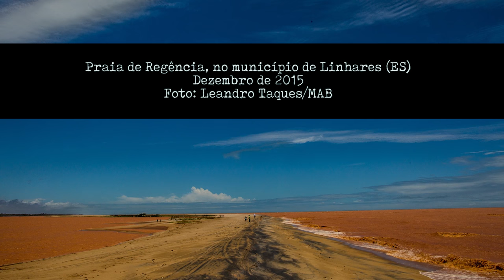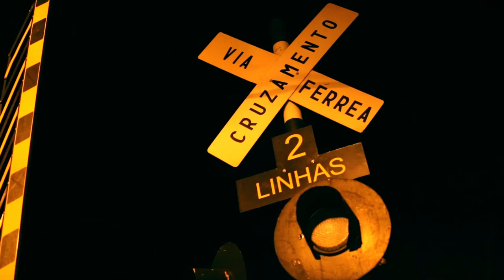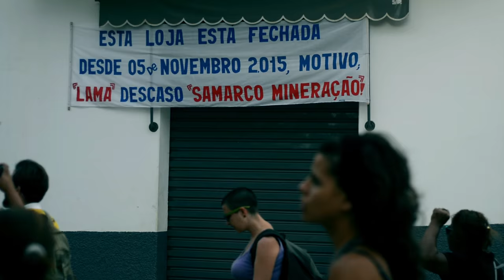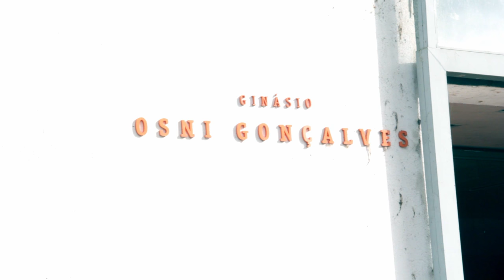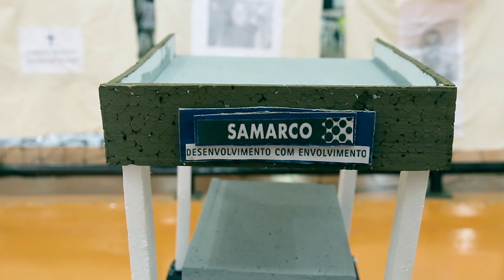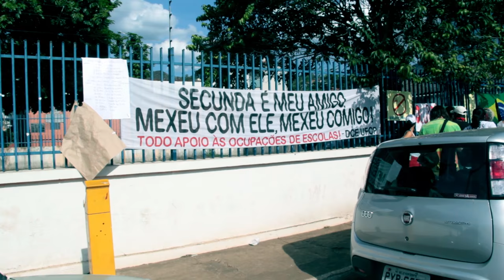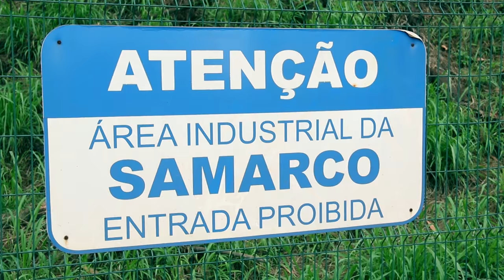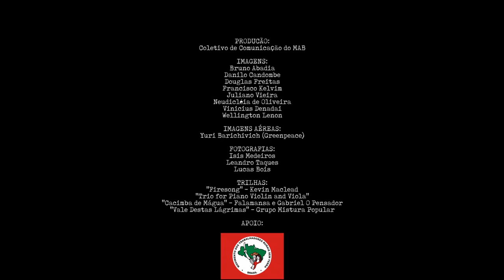A Luta Vencerá a Lama: uma marcha por justiça no Rio Doce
1 ano após o crime da Samarco (Vale/BHP Billiton),  que matou o Rio Doce, o Movimento dos Atingidos por Barragens (MAB) refez o caminho inverso da lama. A marcha que percorreu mais de 700 km se iniciou na Vila de Regência (ES), local onde a lama encontrou o mar, passando por inúmeros municípios às margens do rio até chegar ao seu ponto final: o distrito de Bento Rodrigues, em Mariana (MG), povoado que foi totalmente devastado pela lama.

No decorrer dessa jornada de denúncia, luto e luta, atingidos por barragens do Brasil todo trocaram experiências e solidariedade.

Testemunhamos o sofrimento e angústia das pessoas atingidas. Vimos surtos de doenças multiplicando-se aos milhares, famílias com medo de beber a água, sacrificando-se ao buscá-la em locais distantes ou gastando seu dinheiro para comprar água mineral.

Testemunhamos a enorme angústia, inimaginável tristeza de quem perdeu familiares e amigos, suas referências culturais, sua casa, seu meio de subsistência, o seu emprego e trabalho, os pertences pessoais, os brinquedos das crianças, o rio, a água, animais domésticos, peixes e grande parte da natureza.

Testemunhamos também a existência de um povo forte, trabalhador e lutador, que sofre, mas que tem esperança, que quer a justiça, quer seus direitos, e para isto está disposto a se organizar e lutar em um só grito:

A Luta vencerá a Lama!

Produção:
Coletivo de Comunicação do MAB

Leia o documento final da Marcha e do Encontro